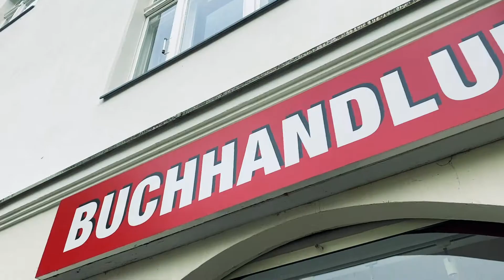“Noah" von Takis Würger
Der bekannte Journalist und Autor Takis Würger stellt sein neues Buch “Noah - von einem, der überlebte” vor. Würger schrieb die Geschichte so auf, wie Noah Klieger sie ihm in ausführlichen Gesprächen erzählt hat. Noah kam als Halbwüchsiger nach Auschwitz, überlebte das Lager, lebte dann in Palästina und kämpfte von dort aus zeitlebens gegen das Vergessen, Verdrängen und Verharmlosen dessen, was er selbst miterlebt hatte.